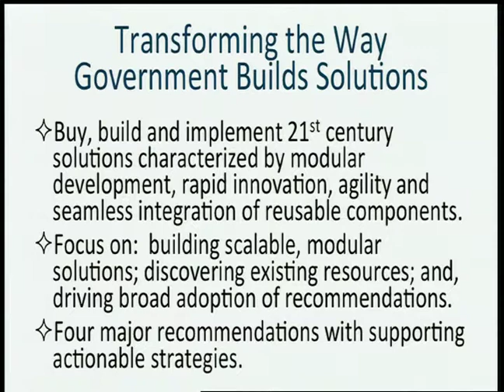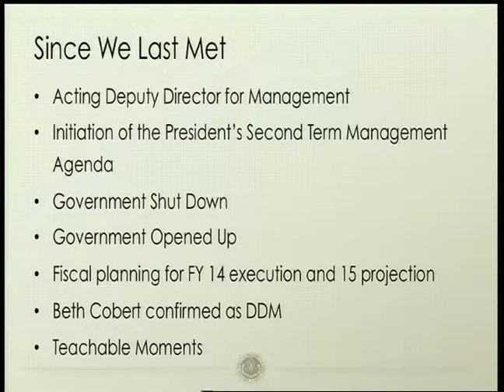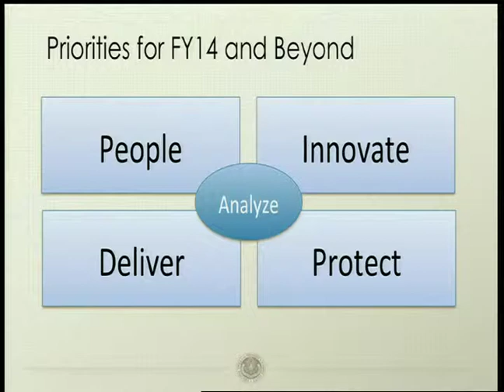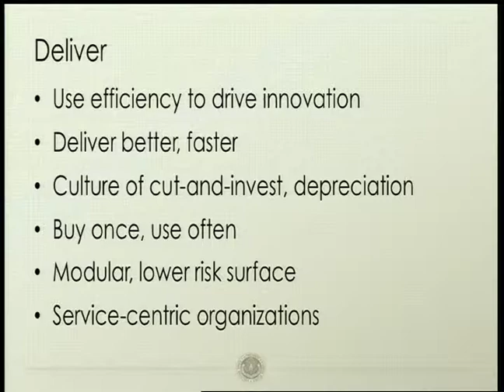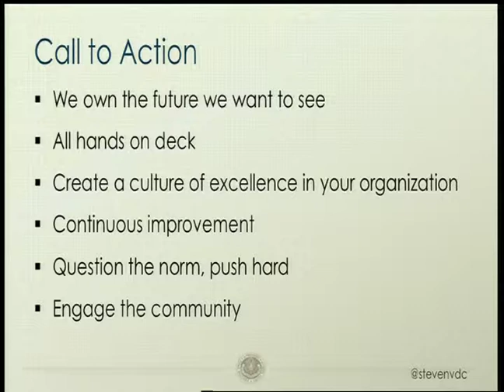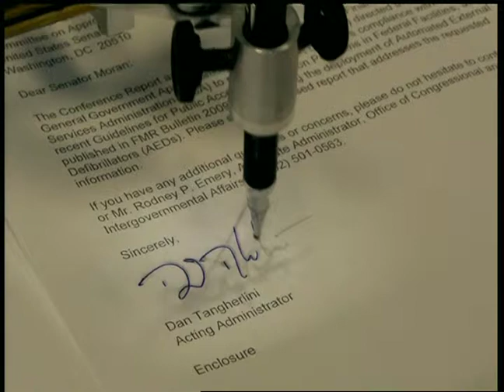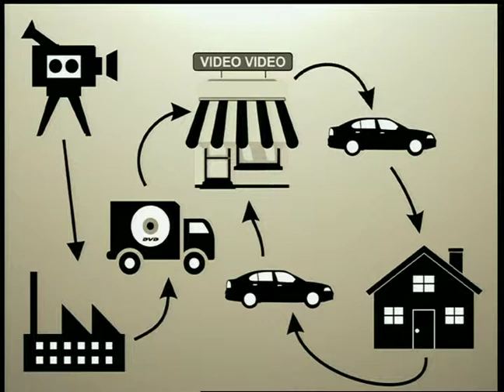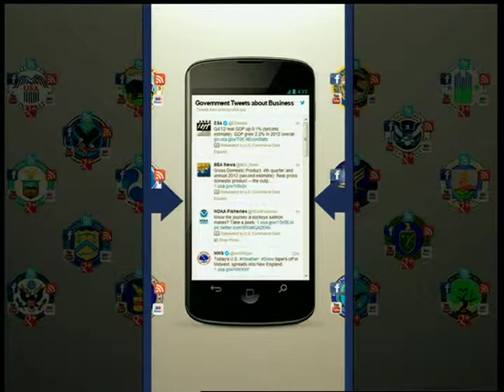ELC 2013 - Keynote: Steven VanRoekel & Daniel Tangherlini